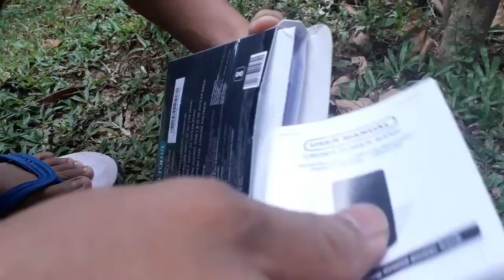Croma 10000mah power Bank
Croma 10000mah power Bank type c, micro USB with dual charging USB port